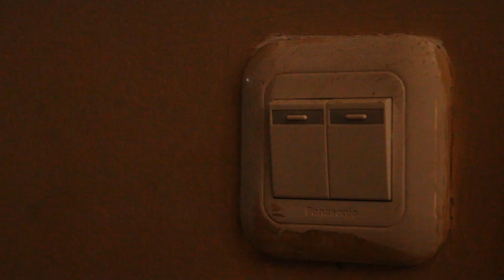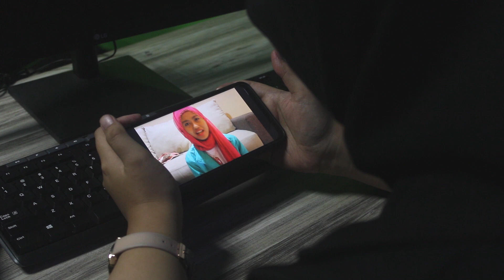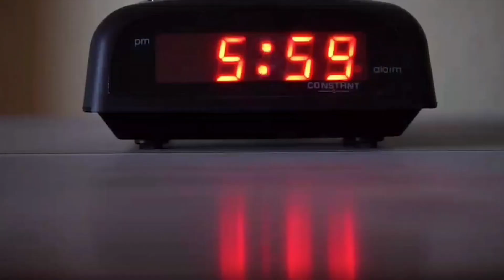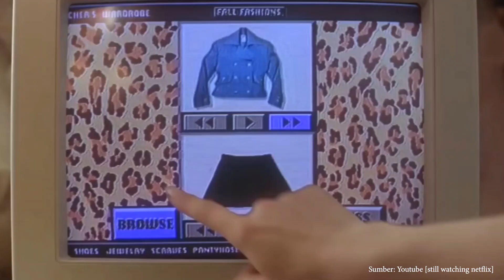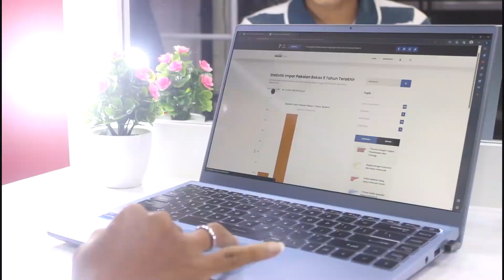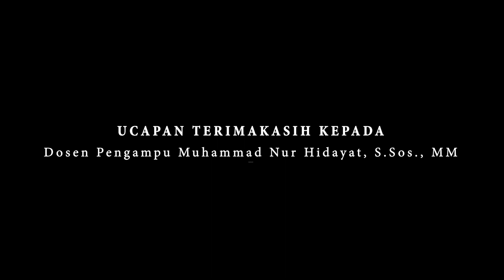THRIFT OR TREAT || DOKUMENTER || PRODUKSI MEDIA || POLITEKNIK TEMPO